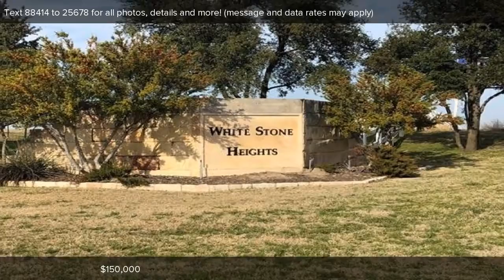11032 Hawkins Home Boulevard, Benbrook, TX Presented by Natalie Henderson.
Contact Natalie Henderson for more information.

This prestigious Whitestone Heights Community is perfect for your new construction project. This upscale subdivision offers a huge corner lot on the 11th tee. As you enter you are greeted by stunning homes with golf enthusiasts everywhere. The streets are clean and the yards are well maintained. Friendly community so bring your golf cart and let ’s build your dream home.